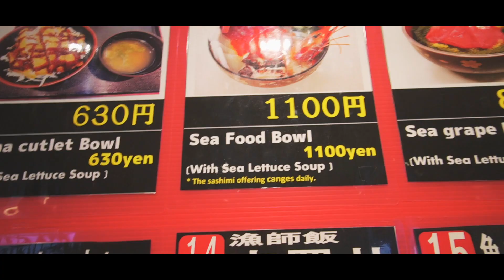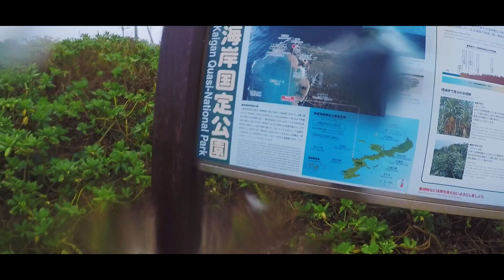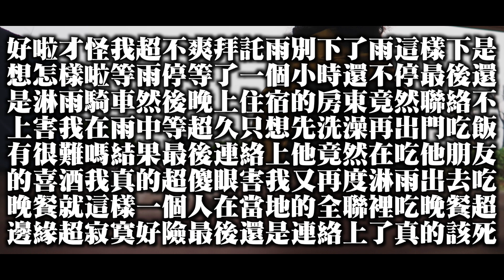【沖繩機車環島DAY1】新系列再開！海人食堂 殘坡岬 池原機車 | JUMP NBJ | VLOG 62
真的是睽違已久啊！！！
由於最近真的是太忙  實在是沒時間剪～
好險最後還是成功生出了沖繩的第一支影片
在沖繩的第一天毫不意外的遇到了超級大風雨.
只能說真的是狼狽到不行啊！
當然除了下雨之外 那天也是遇到不少狀況...
好險最後一切都還是平安度過了～
這趟沖繩之旅對我來說其實有著重大的意義啊！
因為我就是在去年的此時 獻出了我人生第一次的背包客之旅
同時我也是在那趟旅程開始拍VLOG的～
沒想到竟然這麼快一年就過去啦！！
一年之後  我決定再度放逐自己
於是這趟超突然的沖繩之旅就誕生了～
在這邊也特別感謝一直以來都還在支持的朋友
我會繼續努力的！
接下來幾天的影片也會慢慢生出來啦～
最後希望大家看完如果覺得還不錯可以幫分享一下啦！

我叫牛寶傑！
中壢人現居台北市，英文能力極差卻深受外國VLOGGER洗禮，決心隨手拍下我的生活分享給大家！
希望如果你妳喜歡我的影片，可以不吝嗇的按個讚加訂閱還有分享！